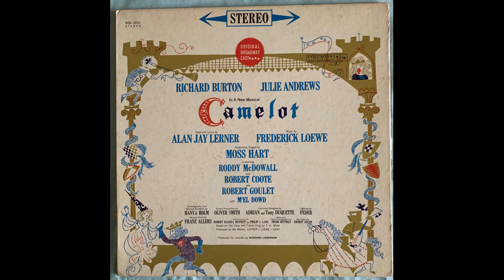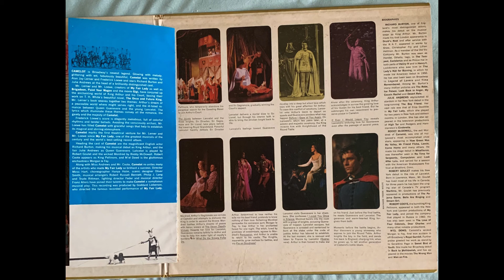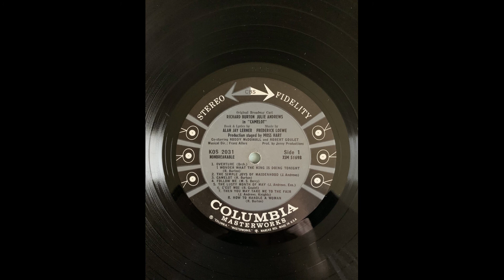Robert Goulet C'est Moi